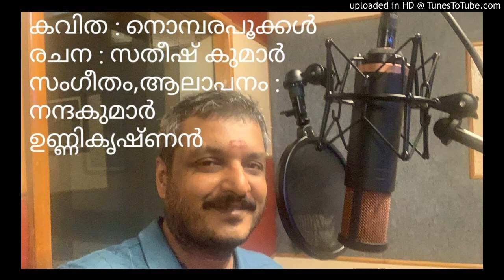കവിത - നൊമ്പരപൂക്കൾ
രചന - സതീഷ് കുമാർ, കൊല്ലേക്കാട്, കൈതവന, ആലപ്പുഴ

സംഗീതം, ആലാപനം : നന്ദകുമാർ ഉണ്ണികൃഷ്ണൻ, ബാംഗ്ലൂർ